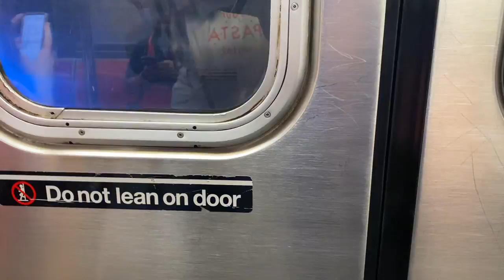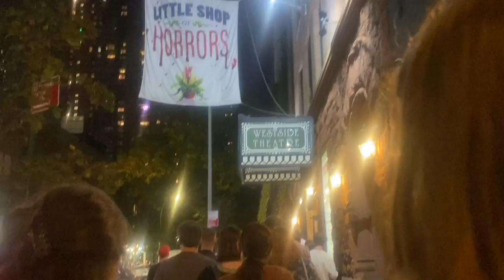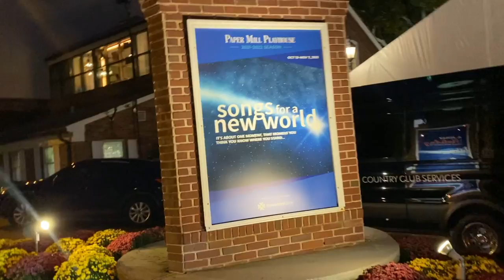nyc theatre vlog: a week in my life of broadway shows and dance classes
i have returned to my true form as a theatre person in this nyc theatre vlog. after many months (years?) of theatre not really being around, it is back and this week i had so many theatre things going on i thought i would take the camera with me. i went to multiple dance class (including going back to steps on broadway), saw my friend perform in an off broadway show, and went to papermill playhouse in new jersey to see the opening night of their first show back.

this is a little different than my usual nyc lifestyle content, but theatre is coming back and a huge part of my life so i thought i would include it.